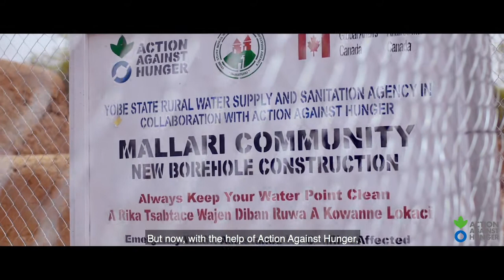GAC PROJECT - Providing WASH facilities Borno and Yobe states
Action Against Hunger Water Sanitation and Hygiene intervention in four communities in Yobe (Gaidam and Yunusari) and Borno (Mobbar and Gubio) states.